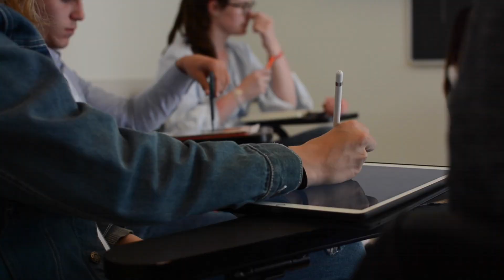GIRONA 2017 | LIBE II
Here is the committee video by Guillermo Escuder for LIBE II, a committee at Girona 2017 the 12th National Selection Conference of EYP Spain!